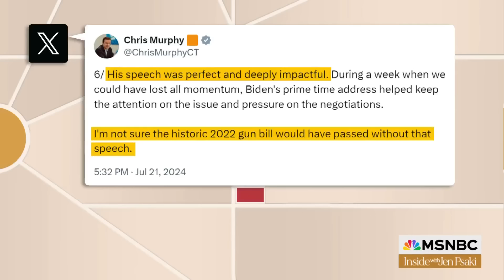Sen. Murphy: Racism against Harris ‘not a winning strategy’ for Republicans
“There's just going to be some basic racism and misogyny that is going to infiltrate this campaign,” says Sen. Chris Murphy on attacks against VP Kamala Harris. “Ultimately, I do not think it's a winning strategy for Republicans, but you've got to name it and shame it.”